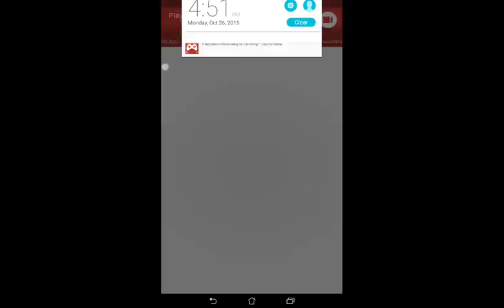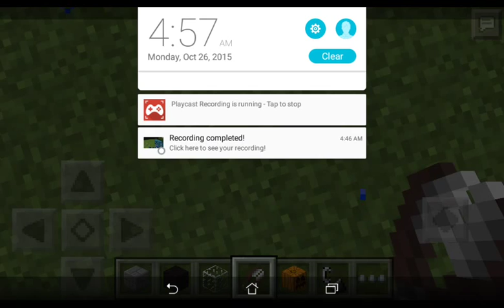How to get wither skeletons in your would by kyle carter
And how to get something else